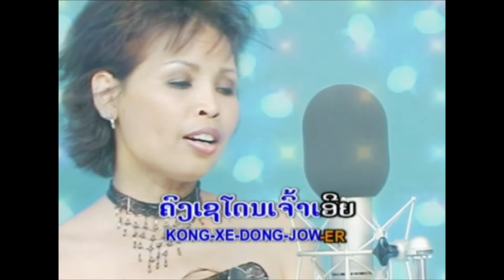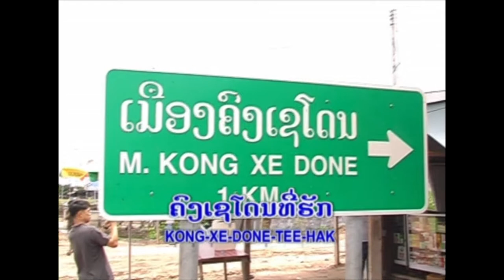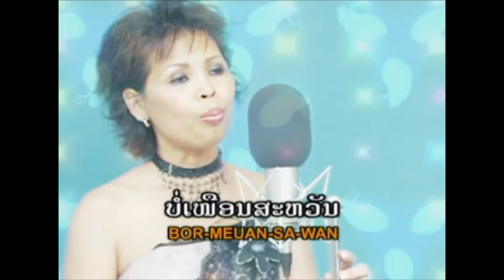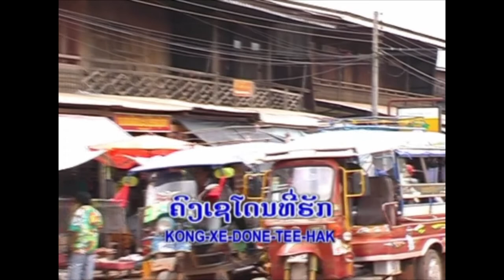ຄົງເຊໂດນທີ່ຮັກ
ສິລປິນ ມະລີຈັນສຸກ